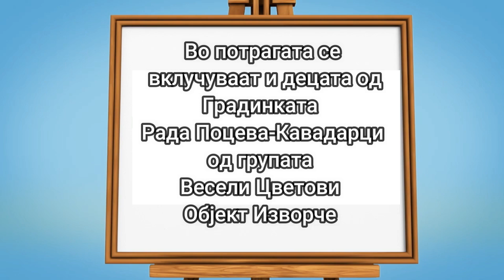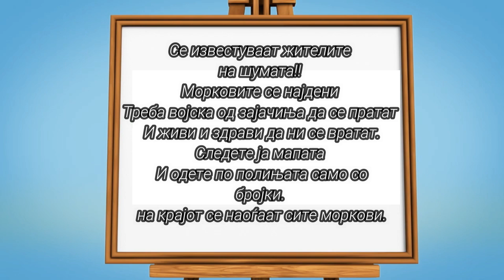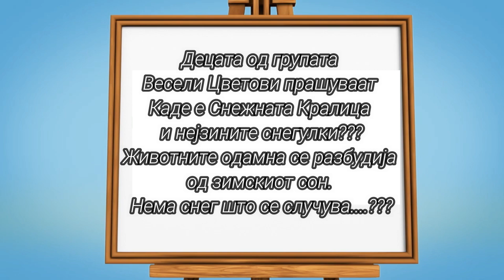ЈОУДГ Рада Поцева - КАВАДАРЦИ Приредба Весели Цветови 5-6 год. Потрага По Изгубените Морковчиња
ЈОУДГ Рада Поцева КАВАДАРЦИ
Приредба Објект: Изворче - Група: Весели Цветови 5-6 годинни
ПОТРАГА ПО ИЗГУБЕНИТЕ МОРКОВЧИЊА
Видео и Аудио: Горан Ѓорев - Музички Педагог
Директор: Цана Добринова
Раководител: Даниела Ѓореска
Воспитувач: Душица Крстиќ
Неговател: Магдалена Стојановска